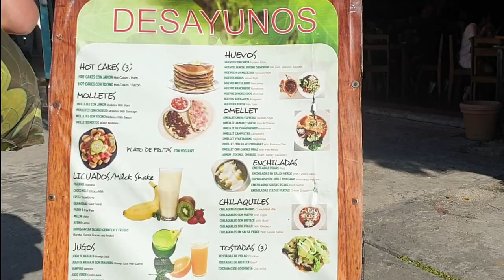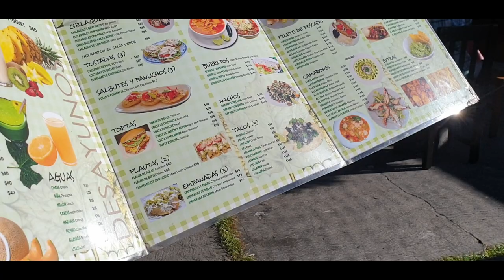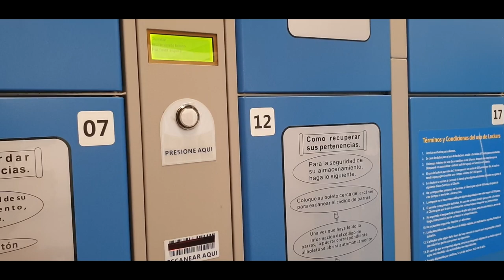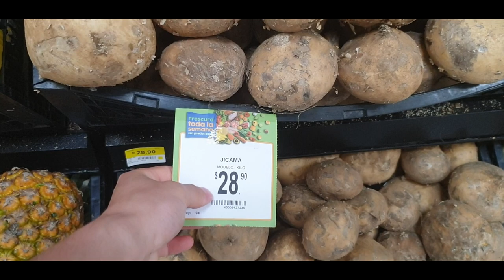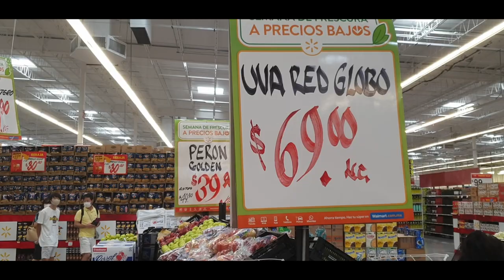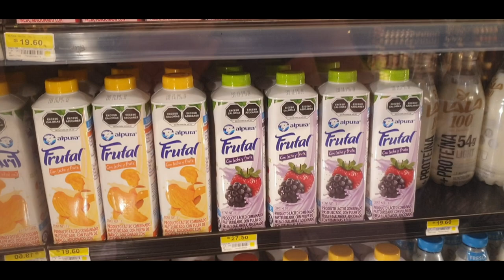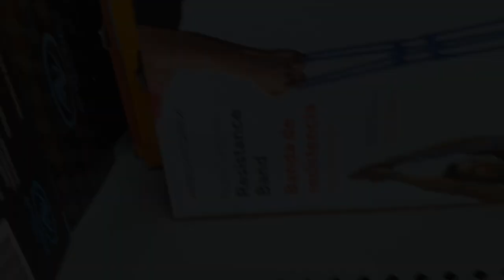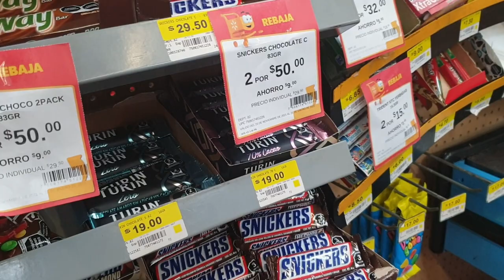CAMINANDO POR LAS CALLES DE CANCÚN MÉXICO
En este video conocimos un poco más sobre Cancún, me fuí de caminata y encontré un lugar muy interesante, el Mercado de 28. Ahí disfruté de la compañia del pueblo mexicano, la excelente comida y su cultura. Después fuimos por el Walmart para ver los distintos precios de productos de básica necesidad y luego encontré una cafetería súper linda. Me he llevado una excelente opinión de las personas con las que pude conversar.